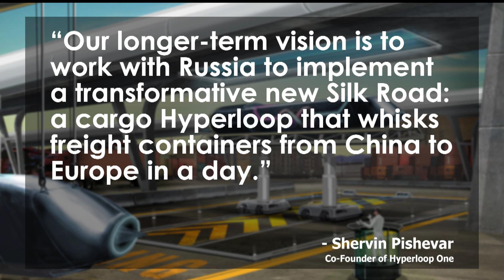Russia Gets Hyper Loop Investment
Russia has partnered with a Los Angeles based engineering firm Hyper Loop One to build a hyper loop transportation system in Moscow. This type of high speed travel uses tubes which send pods of passengers at speeds up to 750 MPH. Currently, there are no functioning loops in the world, though Hyper Loop One has several international offices. If successful, will we be seeing Hyper Loops taking over public transportation? We look at the Russia/Hyper Loop One long-term plans on the Lip News with Margaret Howell, Joya Mia Italiano and Nik Zecevic.